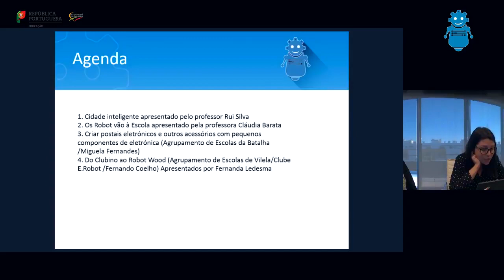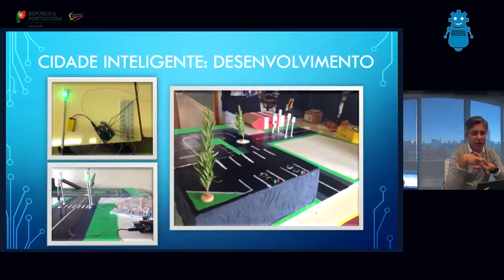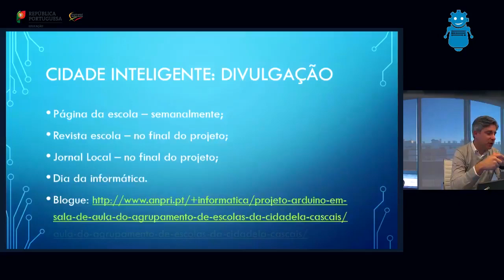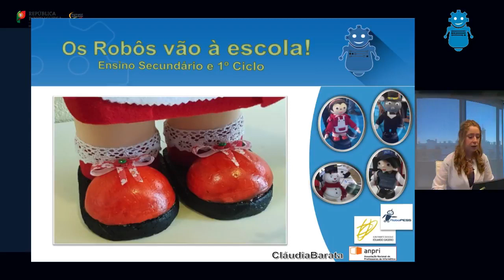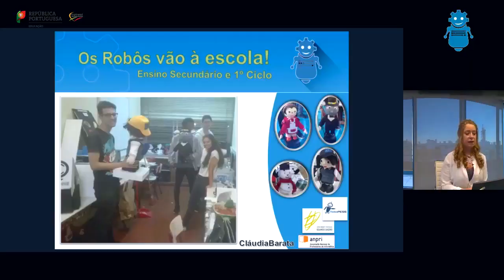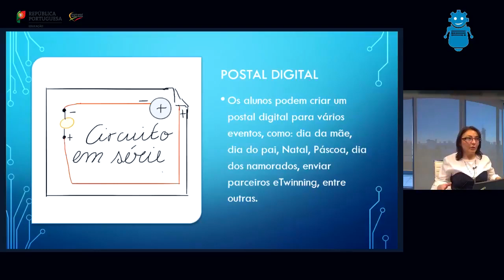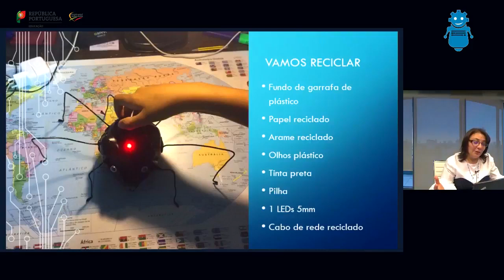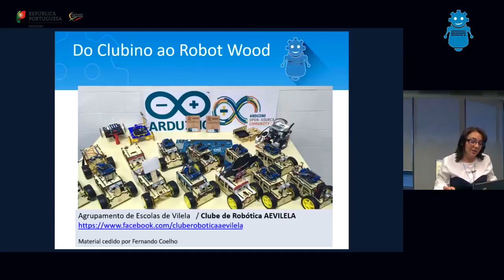6 ª Webcast Probótica Conceber com eletrónica e materiais reciclados